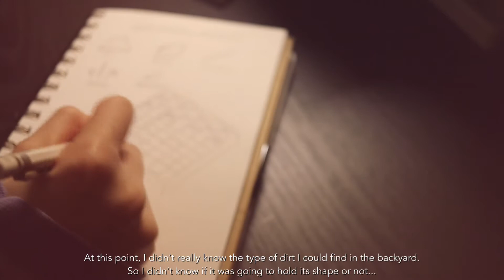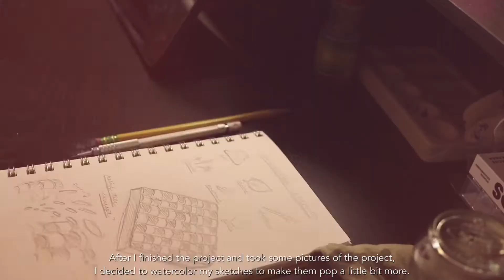vlog 003 - ceramics final project, not really sure what i’m doing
【200503 → reupload from my old account】

☁️ been kind of struggling with the transition from in-person to virtual classes, so haven’t really had the chance to edit the videos i’ve been meaning to post. managed to throw this video together so hope you guys enjoy ^^

☁️ socials
personal/dental school instagram: @smileswithshan
art/side business instagram: @designswithshan